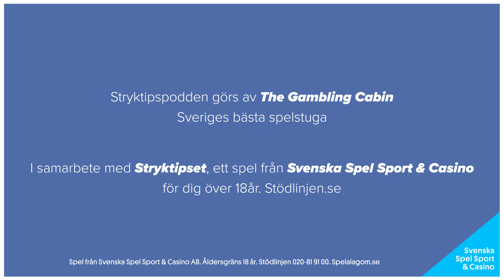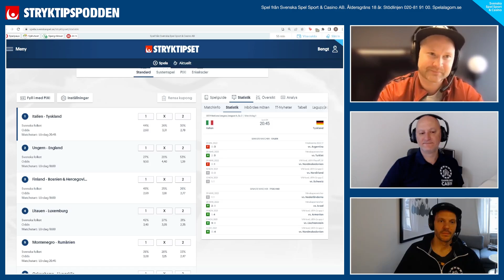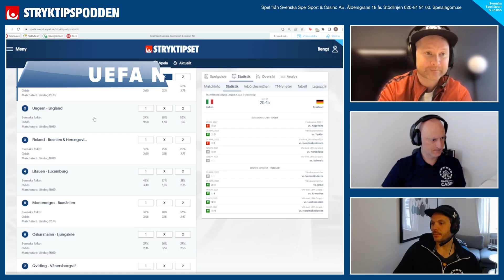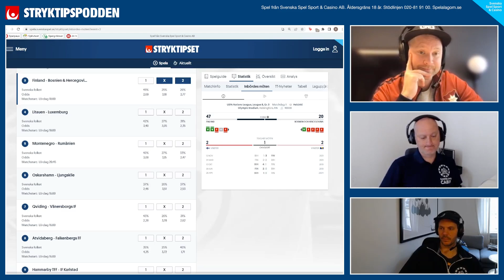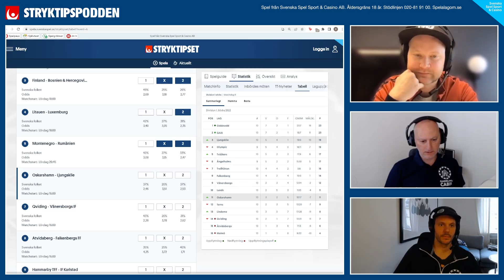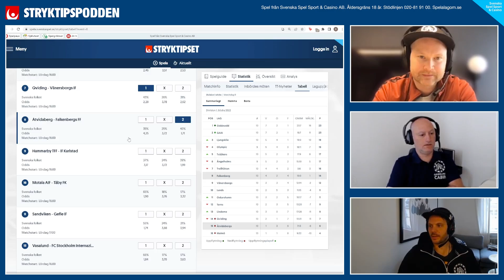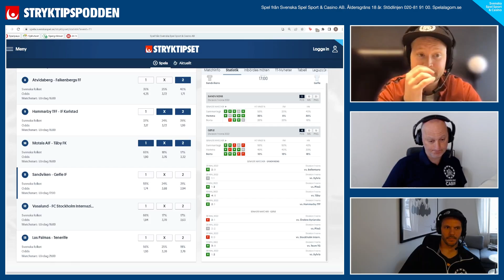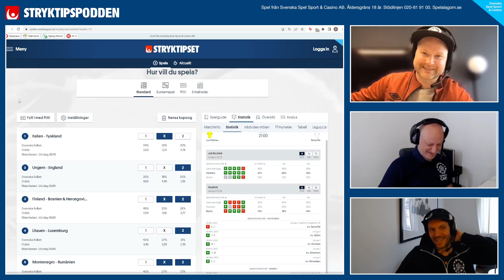Stryktipset v.22 - Svårnavigerad Kupong!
Det är ett svårnavigerat Stryktips denna lördag där Nations League och svensk Division 1 samsas om utrymmet. Få klara favoriter på kupongen ökar chanserna till hög utdelning men gör det samtidigt svårare att sätta 13.

Våra vänner i Stryktipspodden har dock gjort jobbet och analyserat samtliga drabbningar. Lyssna på hela avsnittet!

Innehåll:
00:00 Försnack
05:53 Italien - Tyskland
19:57 Ungern - England
23:33 Finland - Bosnien & Hercegovina
26:05 Litauen - Luxemburg
27:55 Montenegro - Rumänien
31:48 Oskarshamn - Ljungskile
36:22 Qviding - Vänersborgs IF
39:02 Åtvidaberg - Falkenbergs FF
42:08 Hammarby TFF - IF Karlstad
45:45 Motala AIF - Täby FK
48:55 Sandviken - Gefle IF
52:17 Vasalund - FC Stockholm Internazional
54:05 Las Palmas - Tenerife
55:30 Spikar & Drag

18 + Spel handlar först och främst om underhållning. Räkna aldrig med att vinna pengar på spel. Stödlinjen